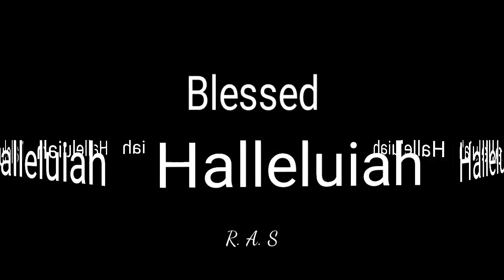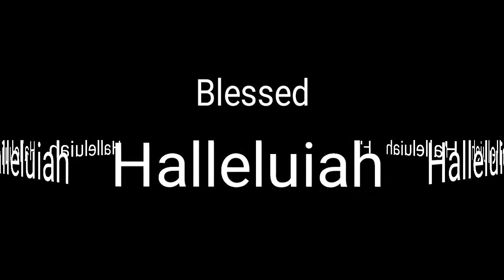Healing in the Name of the Lord | RAS | Koksep tv